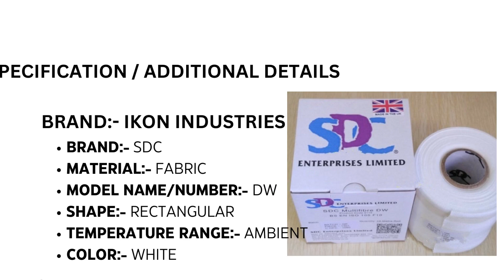SDC DW Multifiber Fabric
Multi Fiber SDC - DW
Origin - SDC Enterprises UK (SDC - DW)

 Multifibre DW is a testing fabric comprising of six different fibre components. SDC Multifibre DW can be used as an adjacent fabric in many of the ISO 105 C Series and E Series of Colour fastness tests and meets chain store fastness test specification.

It is produced with a narrow weave construction and contains the following components, Acetate, Cotton, Nylon, Polyester, Acrylic and Wool. Multifibre DW undergoes a rigorous quality control procedure conducted by independent UKAS accredited labs. The testing includes the individual yarns prior to construction and further tests on the finished product. The Multifibre is required to pass these tests before each new batch is considered fit for sale.